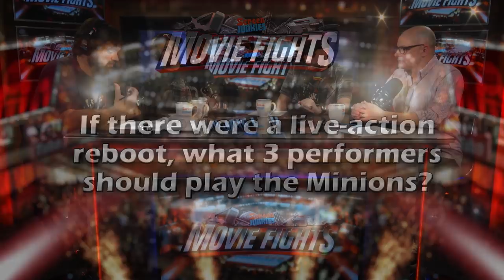Cast A Live-Action Minions Movie (w/ Rob Corddry!) - MOVIE FIGHTS!!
0:04:07 ROUND 1 What movie character would make the best Shark Tank judge?
0:20:18 ROUND 2 Best Time Travel movie with the least realistic depiction of time travel?
0:35:49 ROUND 3 What 3 performers should play the Minions in a live action reboot?
0:48:36 ROUND 4  What Existing Movie Franchise Deserves an Installment in Las Vegas
0:59:25 ROUND 5 Pitch a Ben Affleck Movie Sequel
1:12:35 SPEED ROUND

Can’t get enough of Movie Fights? Sign up for ScreenJunkies Plus and watch this show LIVE and EARLY every week!